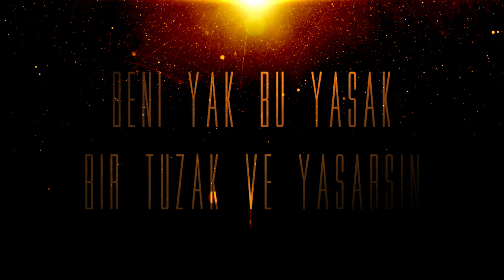Mert Ali ft. Seren Serin - Bu yasak bir tuzak (Lyric Video)